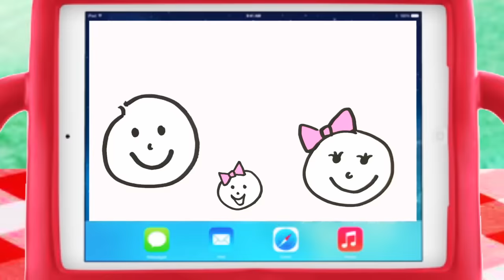Bug's Cinderella Princess Carriage Boxfort ! Cinderella Makeover !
Hi Guys, Thanks so much for suggesting Cinderella Boxfort video ! It was amazing and magical and I really hope you love my Boxfort princess carriage.

Love,
Bug

OTHER BOXFORT VIDEOS